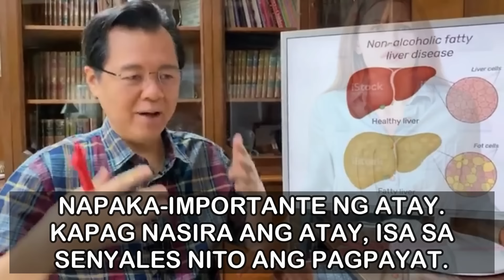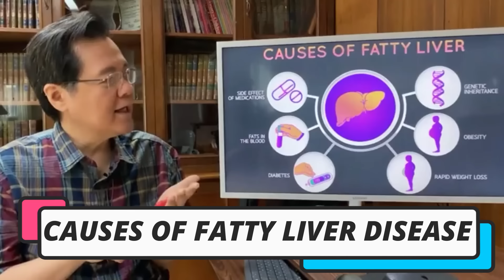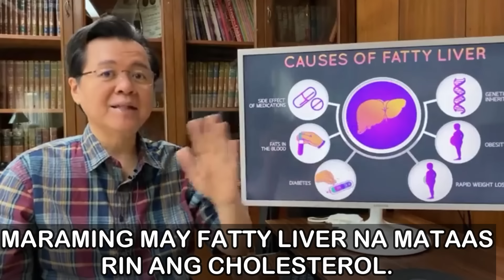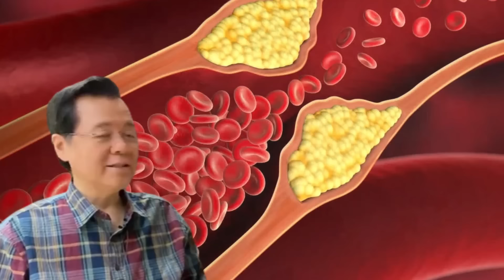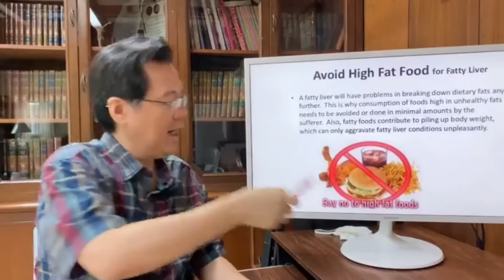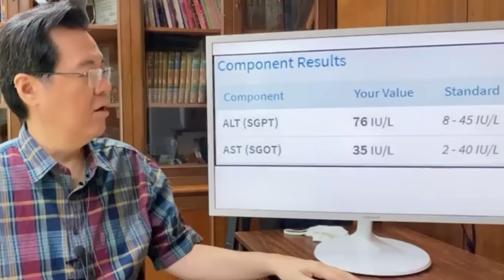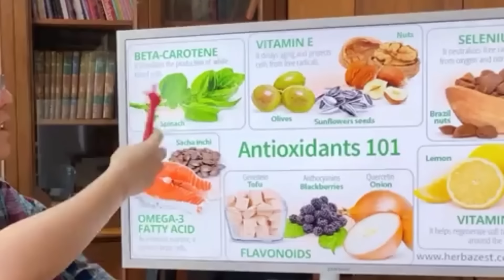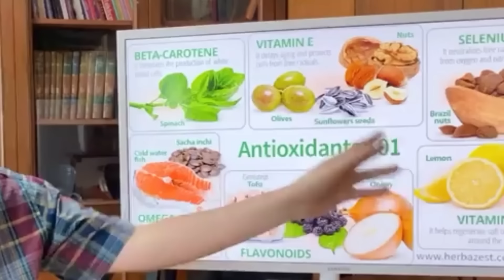8 Senyales ng Fatty Liver na Di Mo Alam - by Doc Willie Ong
8 Senyales ng Fatty Liver na Di Mo Alam